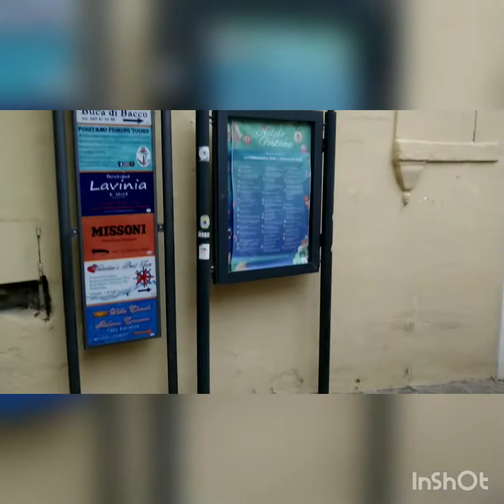Amalfi Coast and St Andrews Crypt.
Amalfi Coast, Positano, Amalfi and St Andrews Crypt.